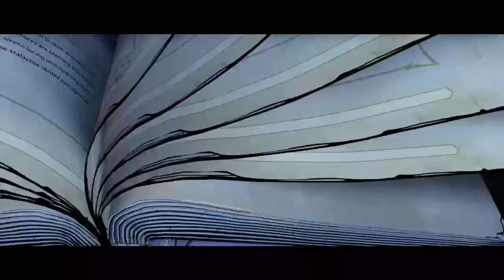TINY TINA'S WONDERLANDS ZwergiLive * Piraten, Schlangen und andere Ungestalten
Tiny Tina's Wonderlands Streamaufzeichnung Live auf Twitch

In Tiny Tina's Wonderlands, stürzt du dich in ein legendäres Abenteuer voller mysteriöser Fantasy-Gestalten, Monster, Gegner, Magie und Schusswaffen! Die verschrobene, abgedrehte Tiny Tina leitet als DM eine Kampagne in einer wahnwitzigen Fantasiewelt, in der moderne Schusswaffen auf Magie und Schwert und Schild treffen.
Kreiere deinen eigenen Fantasy-Abenteurer mit dem Charaktereditor und jage nach Beute, ballere, metzle und zaubere dir den Weg durch ein großartiges Abenteuer voller Quests, seltsamer Monster, vollgepackter Dungeons, um im großen Finale den finsteren, durchtriebenen Dragon Lord zu bezwingen. Am 25. März 2022 für Microsoft Windows, Xbox Series, Xbox One, PlayStation 4 und PlayStation 5 veröffentlicht. Gespielt auf Zwergis PC.